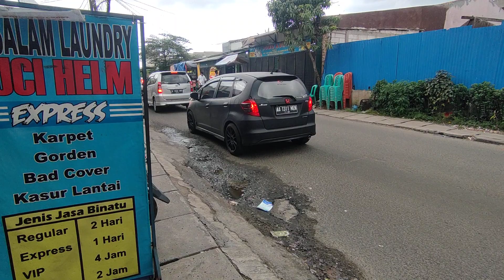ada lowongan kerja tertulis di pagar saat perjalanan kehidupan sang adi BREBES bahagia(2)